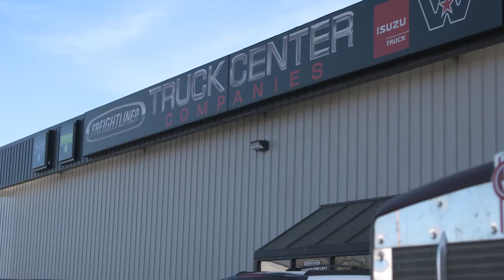Lincoln Diesel Technicians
TCC Lincoln Tech, Chris Werth talks about why he likes working at Truck Center Companies.